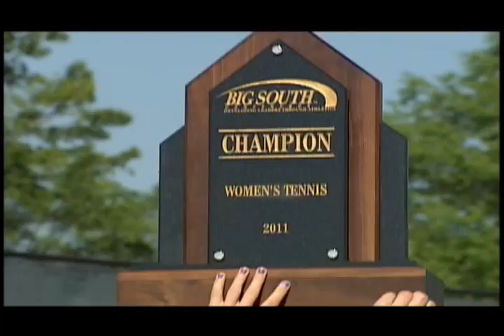This week in Winthrop.f4v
This week in Winthrop focuses on Men's and Women's tennis, Men's and women's track , baseball, and softball.